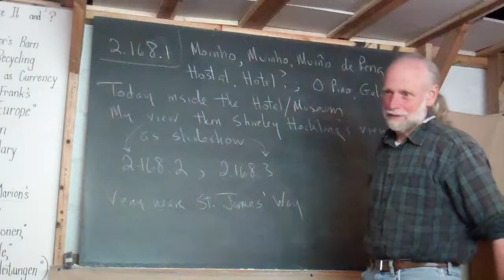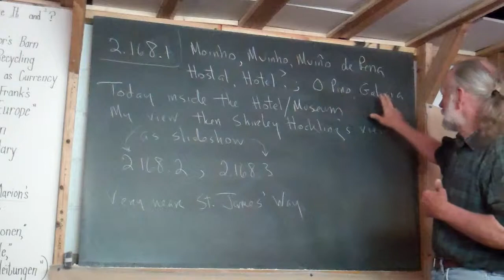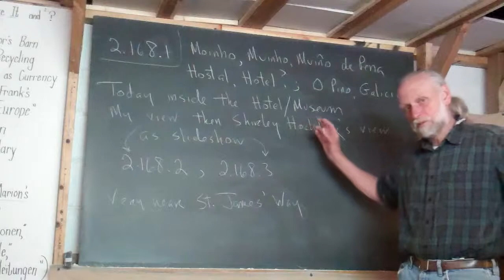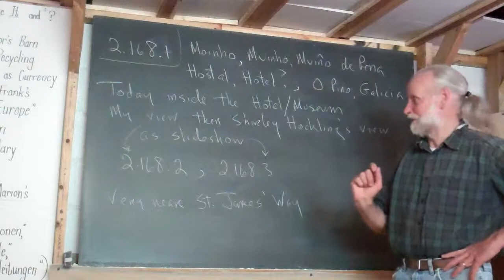2.168.1 Intro. to the Muino de Pena Hostel and Museum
Frank explains that two videos are following this one.  Both are about a water-powered mill in Galicia which has been converted into a hostel and a museum.